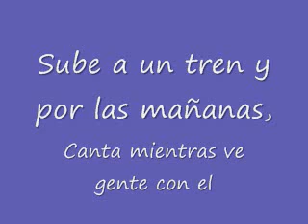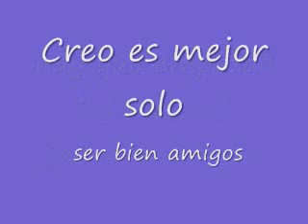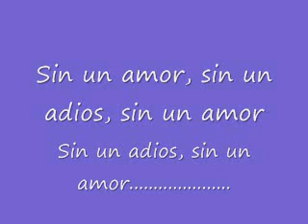niño hojas natalia lafourcade letras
niño hojas (hu hu hu)
la mejor manera de aprenderse una canción,,,,
haciéndole un vídeo con letra!
disfrútenlo!